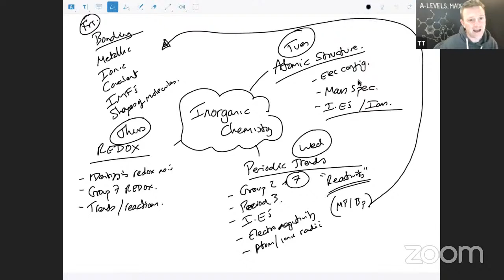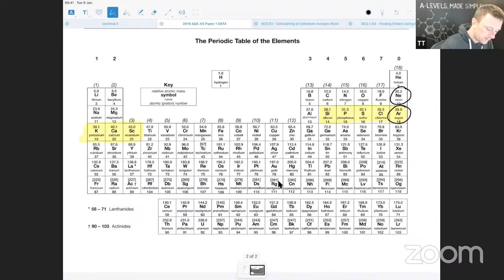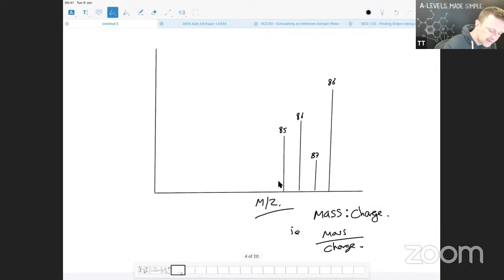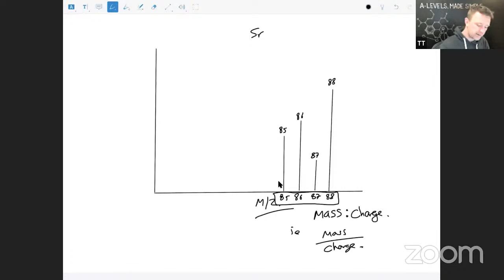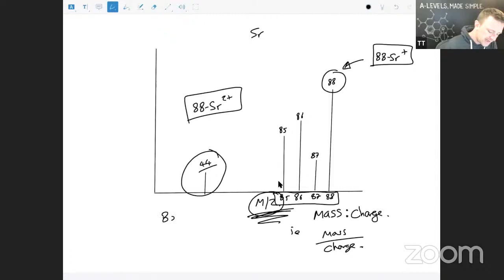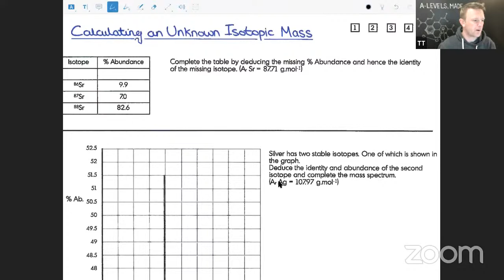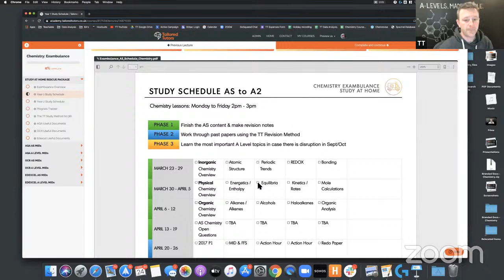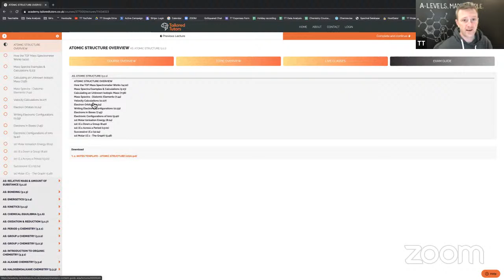Yr 12 - Chemistry LIVE Class #1 (Atomic Structure)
Join us for an hour of Year 12 study to make sure you cover the whole of the specification.